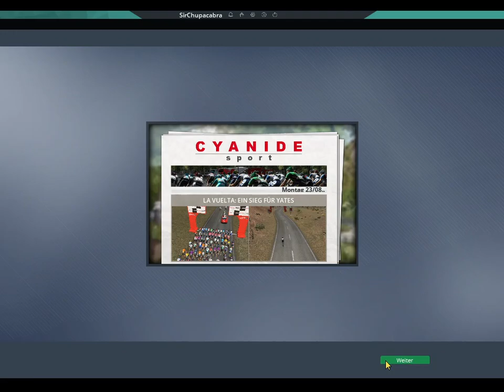Gemischte Gefühle // La Vuelta mit BORA-hansgrohe Pro Cycling Manager 2021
Ich weiß nicht was ich über diese Folge denken soll.